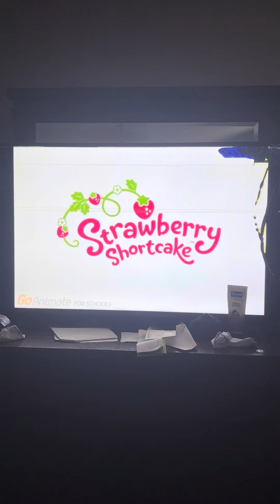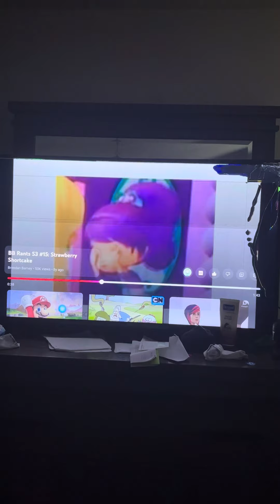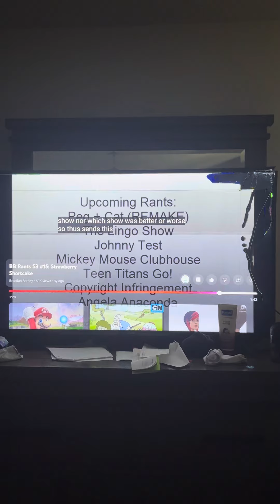SS Rant commentary